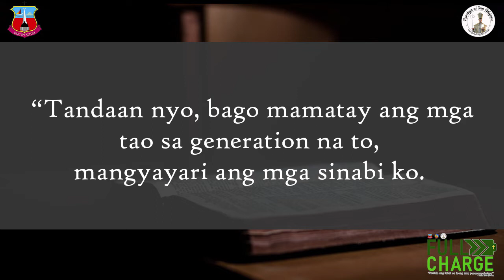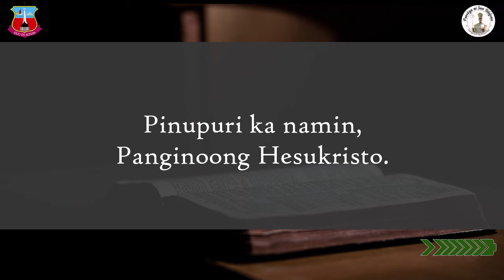Full Charge S2E77: “It is a Sign!” (Luke 21: 29-33)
November 26, 2021 | Biyernes ng Ika-34 o Huling Linggo sa Karaniwang Panahon (I)

Mabuting Balita ngayong araw: Lucas 21: 29-33

"It is a sign na binabasa, pinapakinggan, at pinapanuod mo itong episode ng Full Charge.
At hindi lang basta simpleng sign, Vital Sign ito. Ito ay patunay ng buhay. Naiisip ko, maaari nating ihalintulad ang mga signs na sinasabi sa mga traffic signs sa kalsada, madaming sumusunod, pero marami din ang hindi sumusunod or pumapansin man lang. Kaya ikaw, baka naman may mga signs kang hindi pinapansin? Baka naman sign na yan ni Lord sayo.

Naiisip ko, ganito tayo ka-mahal ni Hesus, binigyan na nya tayo ng sign or warning. Chance natin ito upang magbago, gumawa ng tama at kabutihan. Kaya sana huwag natin itong baliwalain. Maaaring may sign ka ng hindi pinapansin, pero mag-ingat dahil madaming fake signs. Mga fake signs na gawa ng trolls na gusto may pang-sariling hangarin.

Ibinigay ni Hesus itong mga signs upang hindi tayo matakot, ngunit, upang tayo ay mabuhay. Kaya patuloy kang mabuhay! Sabi nga sa isang nabasa ko, every gising is a blessing."

Full Charge Reflection ni Kuya Jef Olivar

[Ang Full Charge ay ang pang-araw-araw na online program ng Parokya ng San Ildefonso na nagpapakita ng mga makabuluhang reflections ng ating mga kapatid sa pananampalataya - kung paano sila minulat, tinulungan, at ginabayan ng Salita ng Diyos. Napapanuod tuwing 5:00 ng umaga sa FB at YouTube Pages ng ating Parokya. Handog sa ating lahat ng SIP Biblical Apostolate, SIP Social Communications, at SIP Audio-Visual Ministry sa pakikipagtulungan ng SIP Parish Pastoral Council at ng mga ministries at organization ng ating Parokya.]